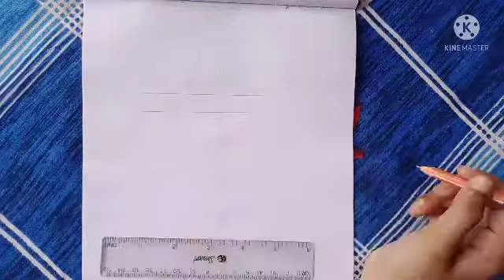Easy way to draw a girl with red lips||Girl sketch||Easy drawing.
used things

Pencil, Doms (Dark pencil colour)

blending stump .
you can use paint brush ,makeup brush and cotton buds instead of blending stump.